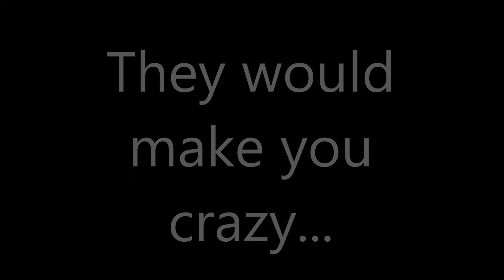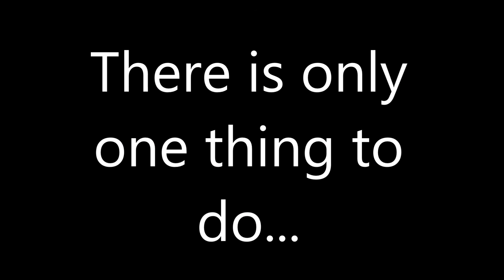A Life of Puzzles (Minecraft Puzzle Map With Download)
This map is a puzzle map that includes interesting redstone based puzzles ranging in difficulty. Your only "hint" on each puzzle being it's title, you must complete fifteen different puzzles to complete the map.